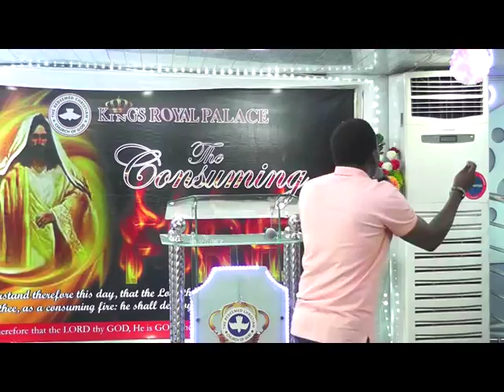Pastor Tokunbo Subuloluwa BLESSED WITHOUT FAITH... 03/16/2017